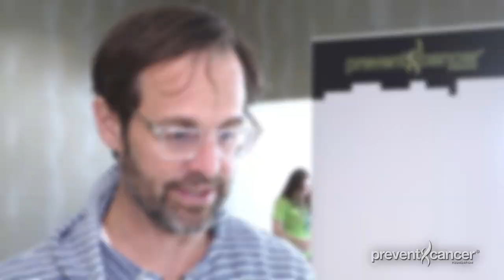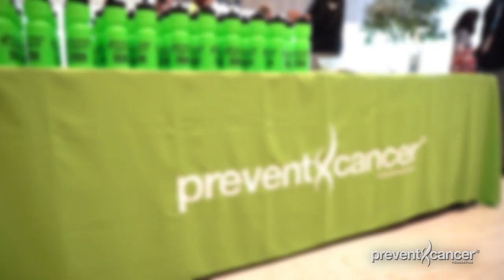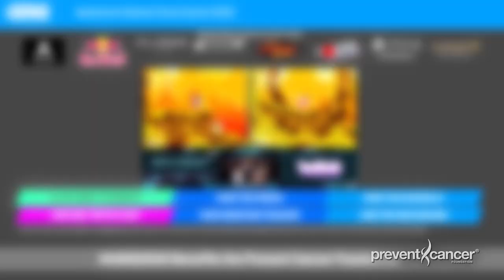The Impact of Innovation – Investing in Cancer Prevention and Early Detection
This year’s panel at AGDQ spotlights a new portable breast screening device in Nigeria, cervical cancer screening devices in Peru and lung cancer screening innovations in Poland – showing how your dollars make a difference in cancer prevention & early detection.

We can't thank the Games Done Quick community enough for helping fund this innovative research and community projects. This support is truly saving lives.

More about the panel: "Beyond a Game: Funding Innovative Technology around the Globe" Sunday, January 5th, 2020, 3:00 PM – 4:30 PM, Orlando FL

Panelists:
James L. Mulshine, MD – Emeritus Professor, Rush Medical College, Rush University and Associate Director, Institute for Translational Medicine, Rush University
Ricardo Avila, MS –  Chief Executive Officer, Accumetra, LLC
Nimmi Ramanujam, PhD – Director, Center for Global Women’s Health Technologies, Duke University
T. Peter Kingham, MD – Director of Global Cancer Disparity Initiatives, Memorial Sloan Kettering Cancer Center